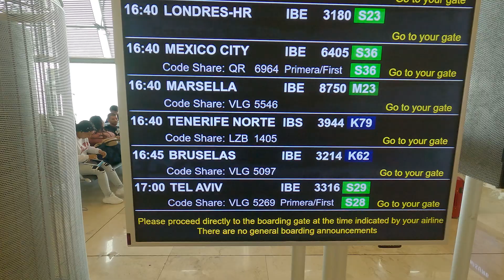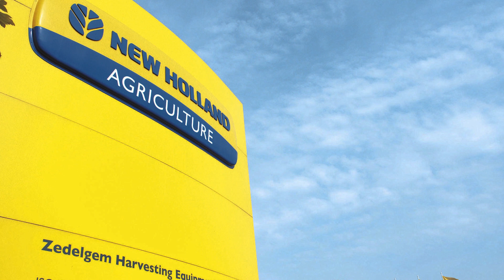✈️VISITAMOS la FÁBRICA de COSECHADORAS New Holland de Zedelguem✈️ | Eventos New Holland 📅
▶️​ En este nuevo vídeo os mostramos un resumen del Viaje que hicimos con clientes a la fábrica de cosechadoras que New Holland tienen en Zedelgem✈️

Nuestra fábrica se ubica en la ciudad de Zedelgem, en la región de Flandes Occidental en Bélgica y es nuestro centro de excelencia de recolección, donde nuestro liderazgo en recolección nació allá por el año 1906 de mano de Leon Claeys
La fábrica ha pasado por varias renovaciones y expansiones a lo largo de estos más de 100 años de historia, y actualmente tiene una superficie total de más de 100.000 metros cuadrados empleando a más de 3000 personas.

Desde aquí, os mandamos un cálido abrazo y agradecimiento a todas las personas que acudieron ❤️.